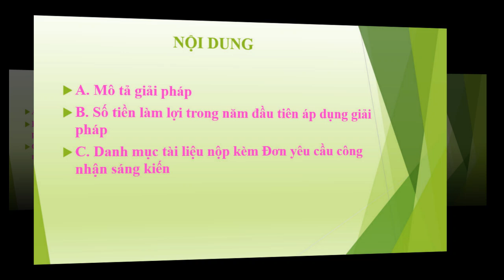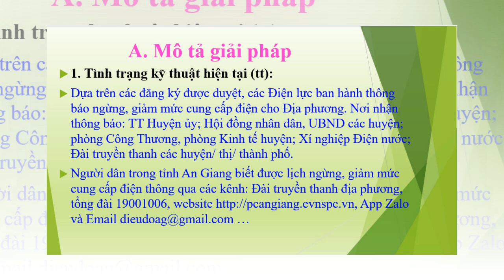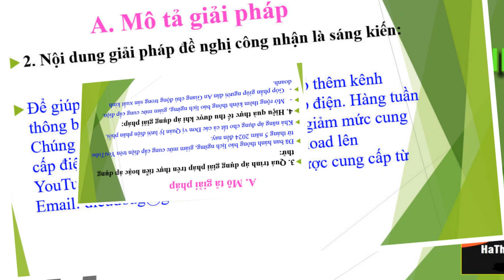Sáng kiến: Thông báo ngừng, giảm mức cung cấp điện trên YouTube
Chủ đầu tư tạo ra sáng kiến: Phòng Điều độ - Công ty Điện lực An Giang

Lịch cúp điện, lịch cúp điện An Giang, cung cấp điện, cung cấp điện An Giang.